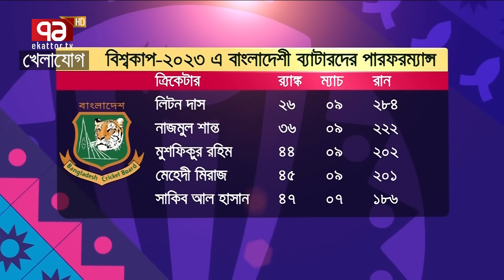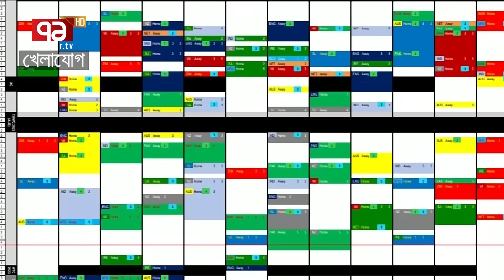১১ নভেম্বর ২০২৩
১১ নভেম্বর ২০২৩

Bangabandhu Satellite Parameter:
Satellite: BS1
Orbital Position: 119.1 ͦ  East
Polarization: Horizontal
Frequency: 4600MHz
Modulation: 8PSK
FEC: 2/3
Symbol Rate: 30,000
DVB-S2